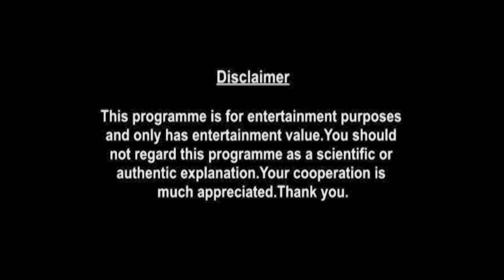Virgo Horoscope | January Monthly Horoscopes 2021 In Hindi | Preview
monthly-horoscope/

shop/astrology-services/whats-my-moon-sign/

Here is your January Monthly Horoscope. In this video we will be covering your